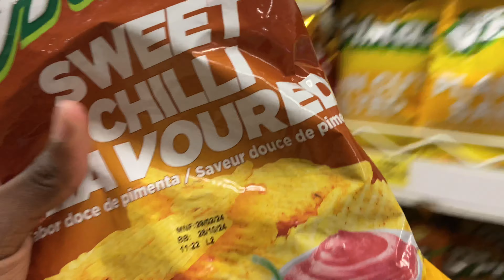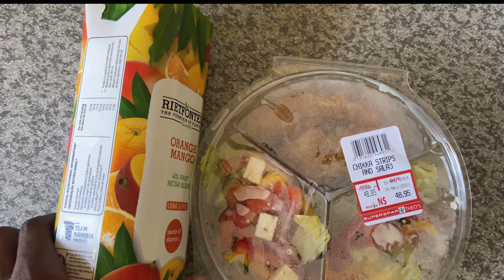an unfiltered, raw vlog | going back home + much more!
Before I say anything, call me “REALTIME FCKING SISCALICIOUS!” cos that’s what I am!😭😤🐐
I’m sooo superrr proud of myself that I was able to redeeem myself from the previous video.🥺🥺🥺

Please show superrrr love as purrrrrr on this video as well my Dazzlers!❤️🌟

I have absolutely got madddd love for y’all!🥹🫵🏽

Don’t forget to checkout my otherrr hangout spots. My handle across all platforms is just @siscalicious

See y’all